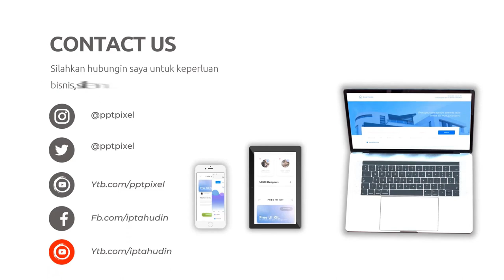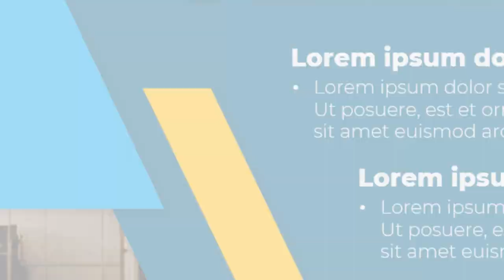Jasa Video Company Profile Perusahaan, Corporate, UMKM, 2D Explainer di Krukut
Jasa Edit Video Promosi / Jasa Video Company Profile Perusahaan, Corporate, UMKM, 2D Explainer di Krukut atau

Daftar Isi
00:00 - Intro Pptpixel
00:18 - Contoh Iklan Profesional